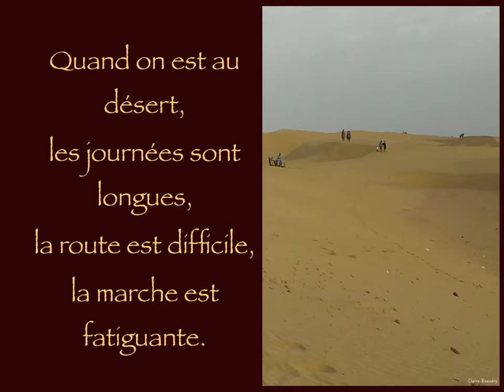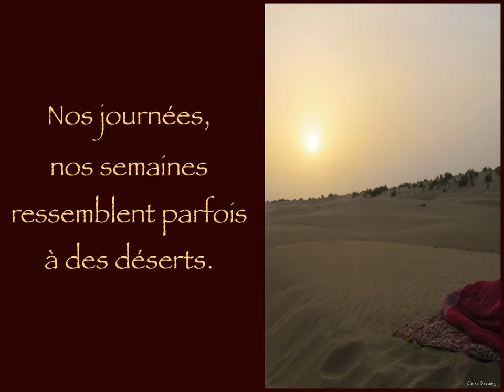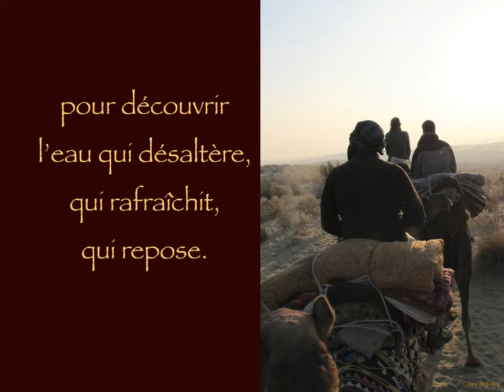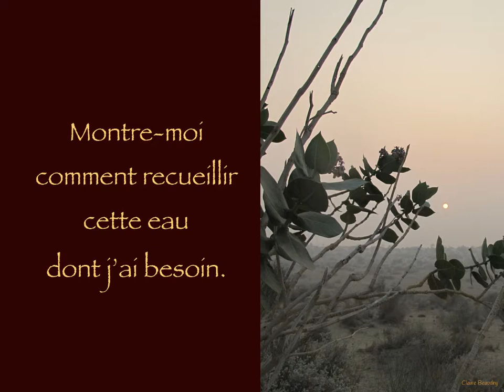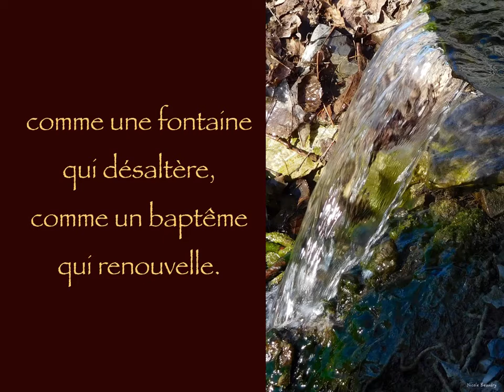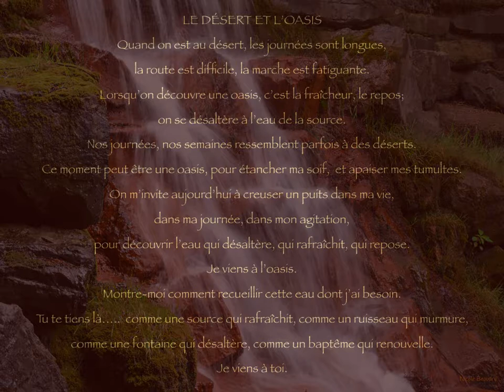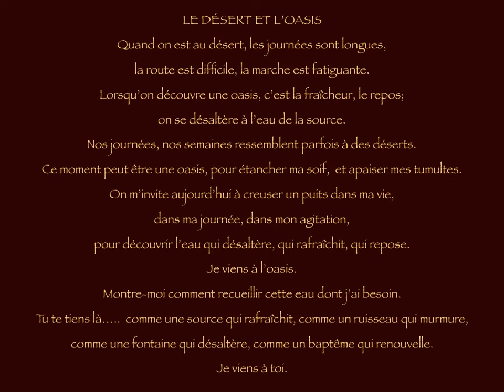LE DÉSERT ET L'OASIS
LE DÉSERT ET L'OASIS : une méditation qui peut être téléchargée à des fins d’utilisation individuelle et en petits groupes de prière.